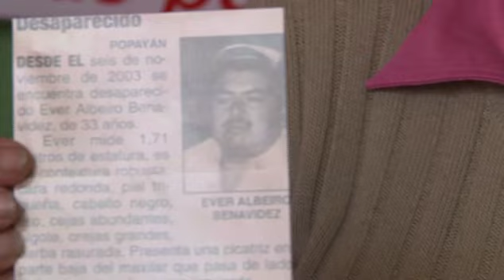MWC01_Intro_ French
Larry Miller, Secrétaire Général de CMM, identifie les quatre caractéristiques classiques de l'église : confraternité, dévotion, serviabilité et témoignage. Cette
vidéo vise spécialement le service.